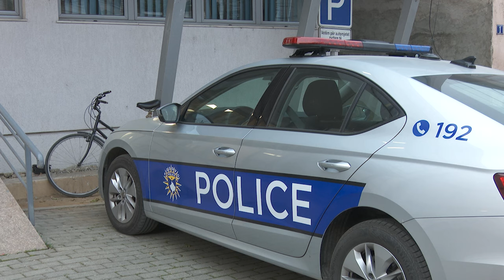Policia njofon se arrestohet i dyshuari për veprën penale “Kanosje”